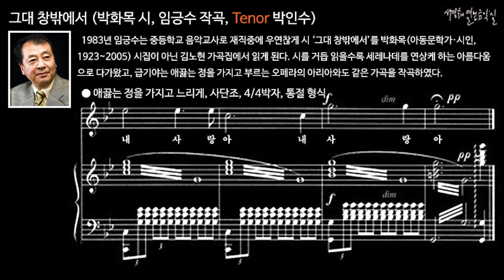그대 창밖에서 (박화목 시, 임긍수 작곡, Tenor 박인수)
1983년 임긍수는 중등학교 음악교사로 재직중에 우연찮게 시 ‘그대 창밖에서’를 박화목(아동문학가·시인, 1923~2005) 시집이 아닌 김노현 가곡집에서 읽게 된다. 시를 거듭 읽을수록 세레나데를 연상케 하는 아름다움으로 다가왔고, 급기야는 애끓는 정을 가지고 부르는 오페라의 아리아와도 같은 가곡을 작곡하였다.

● 애끓는 정을 가지고 느리게, 사단조, 4/4박자, 통절 형식
그대 그리워 노래하네
휘영청 밝은 달빛 아래
애절한 나의 노래 듣는가
두견새 혼자 울어예는 밤
이 마음 저 밤새와 같이
이 밤 허비며
사랑노래 부르네
괴로운 내 가슴 속엔

한떨기 장미
오 내 사랑 말해다오
애타는 이 마음
어이해 들어주오
저 달이 지도록
나 그대 창가 밑에
서성이면서 기다리네
오 내 사랑아 내 사랑아